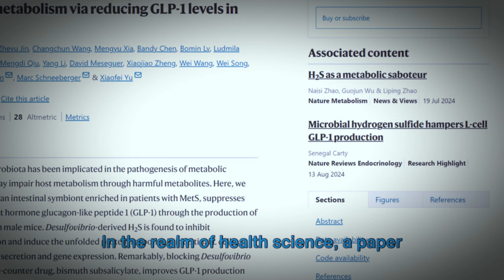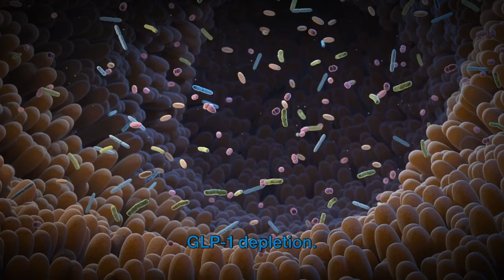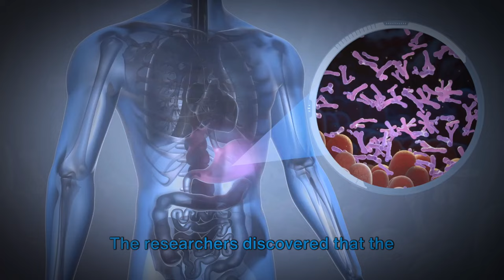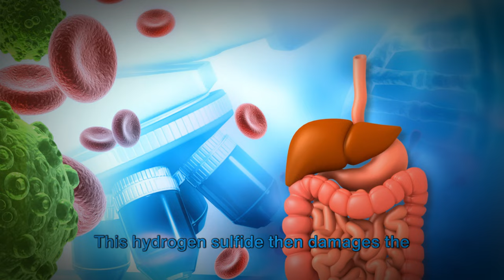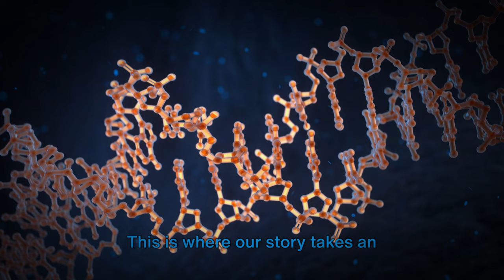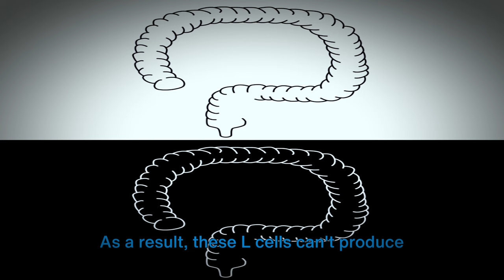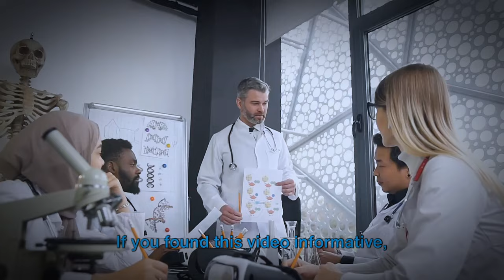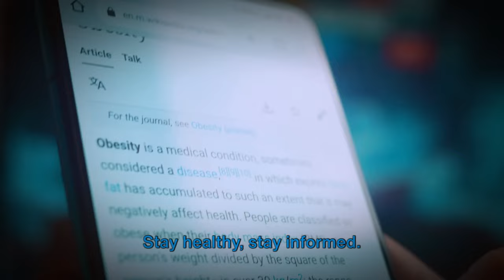The Gut Bacteria That Could Cure Obesity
In this video, we dive into groundbreaking research recently published in Nature Metabolism that uncovers how poor diets can deplete GLP-1 levels, a crucial hormone in preventing obesity and insulin resistance disorders like metabolic syndrome. Learn how specific gut bacteria, fueled by an obesogenic diet, can disrupt GLP-1 production and how an over-the-counter medication might offer a surprising solution. Plus, we'll explore the potential role of dietary fibers in enhancing GLP-1 levels and improving metabolic health.

OUTLINE:
00:00 Unveiling the Groundbreaking Paper
02:14 The Crucial Role of GLP-1
04:21 The Gut Microbiome-Intestinal Cell Axis
05:52 Potential Treatment Options
07:23 Call to Action